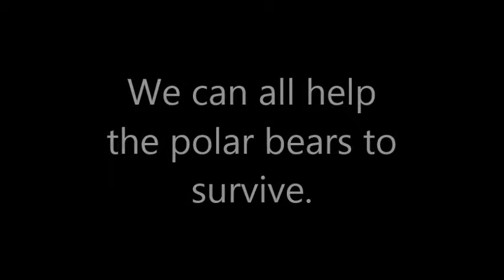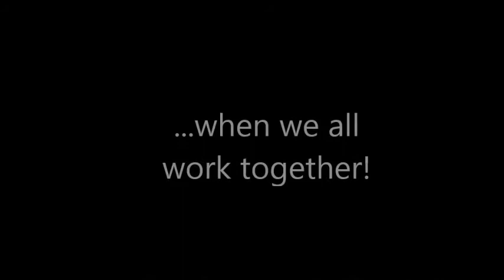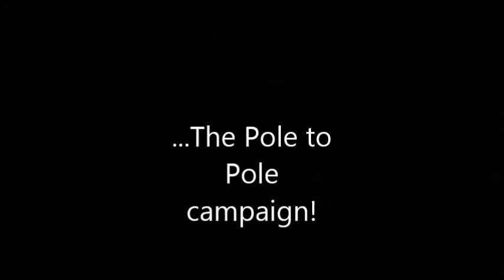Pole to pole Polar Bear english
The Polar bears need the arctic sea ice to hunt the seals. If there is no ice, there is no seals and  finally there is no Polar Bears...